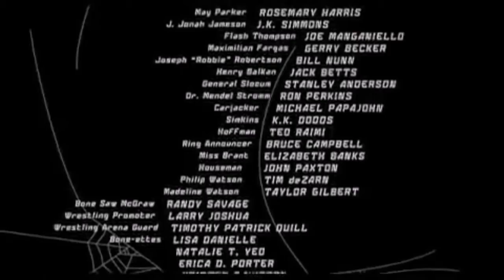YTP Spider-man peter yells alot